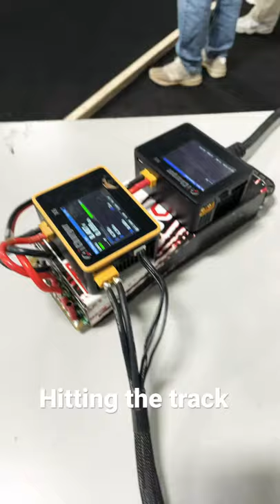Remote Control Buggy on the Race Track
1/10th scale Rc buggy on the off-road carpet race track. These buggies are 2wd and fast racing machines! Schumacher LD2 17.5t